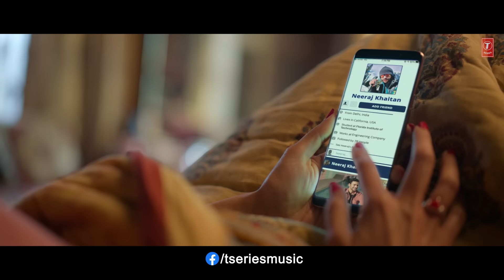Lakeeran (FULL VIDEO) | Haseen Dillruba | Taapsee P, Vikrant M, Harshvardhan R | Amit Trivedi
Presenting the full video of the song "Lakeeran" from the movie "Haseen Dillruba", The film stars Taapsee Pannu, Vikrant Massey, Harshvardhan Rane, Aditya Srivastava. This track is sung by Asees Kaur & Devenderpal Singh, composed by Amit Trivedi and the lyrics are written by Sidhant Mago. It's a mystery thriller film directed by Vinil Mathew and produced under the banner of T-Series & Colour Yellow Productions Pvt. Ltd.

Watch the film "Haseen Dillruba" on  2 July 2021 only on Netflix.

Song: Lakeeran
Composed by: Amit Trivedi
Lyrics: Sidhant Mago
Singers: Asees Kaur & Devenderpal Singh
Produced by:  Parikshit Sharma (Parik) & Amit Trivedi
Sound Engineer AT Studios: Urmila Sutar
Mixed &amp; Mastered by: Shadab Rayeen @ New Edge – Mumbai
Assisted by: Abhishek Sortey & Tapas Sahoo
Executive Producer AT Studios: Krutee Trivedi
Manager AT Studios: Aditya Hanchinal
Live Musicians (sitar): Prasad Rahane
Music Label: T-Series